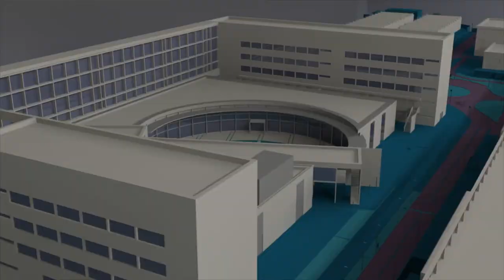Distinción del Young Architects Competition - Noticia @UPVTV, 13-05-2020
Diseñar un refugio contemporáneo entre las ruinas de Craco, una aldea abandonada, situada en el norte de Italia. Es el reto que ha superado, con mención de honor, el equipo Llobregat Maravilla Olmo, formado por tres estudiantes de la ETS de Arquitectura de la UPV. Una distinción del YAC Young Architects Competition dotada con 500 euros.